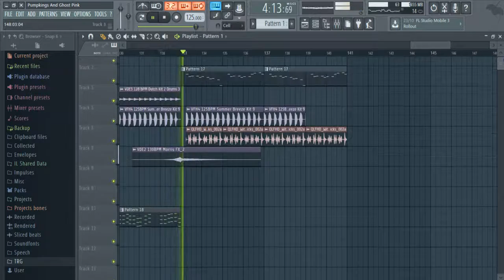[Deep House] [Halloween FLP] Mr. Snowy - Marshall Meets Jack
Espero que les guste, Ya se que fue un poco tarde pero mi internet es basura :/

Gracias :3

Etiquetas - Tags:

Halloween FLP Snowdeath - Marshall Meets Jack
Free FLP
Halloween
Halloween FLP
FLP Deep House
Deep House